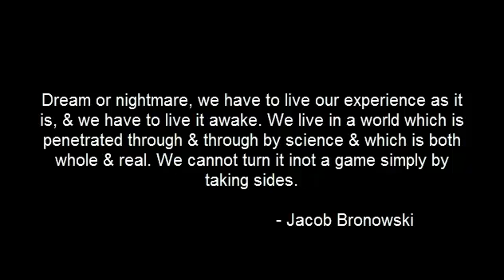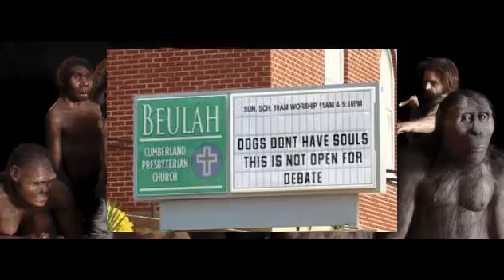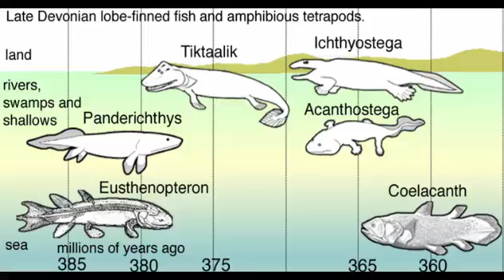The Curiosity In Me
This poem is an extended hand of my passion for science and the natural processes of the universe. Science is both whole and real and we must cherish the known and admire the unknown. Science is real no matter who believes in it.

Script:

You Bring Out the Curiosity in Me  Dylan Gloy

I've been a man named told Jesus died for my sins,

but greed, thievery, premarital breed, is more than just temptation to me.

What about adaption, survival, producing offspring?

But the Bible says, "We are not animals, we are human beings."

But evolution is a fact; 'N this I'm guaranteeing.

But ardipithecus, erectus, and habillis… are not human beings..

The hominids, they did exist.

Did they have a soul? Now, that's what I call a twist.

And what about the Neanderthals?

Though we did not derive from them, it is known we interbred.

I thought they were our cousins? This explains Kentuck.. Nevertheless ha

Were our primitive ancestors soulless?

You see, there's "ugh" evidence that these "monkeys"

Though not human, had human qualities.

Had personalities, policies, and perhaps families instead of colonies.

Because when I observe an ancient burial site, I see they lived with morality and not just

quantity….. was this not enough?

You bring out the curiosity in me.

When contradiction sets in, I do a dangerous thing and think,

with the best intentions. I don't want to start a war or ridicule your beliefs.

I just want to share with the world the curiosity in me, and exactly the way I think.

Because what if I told you…

There was no first man, there is no first soul?..

I know this is hard to grasp but I'll break it down to you slow.

For one species to give birth to another species is virtually impossible.

But human evolution is virtually a fact; we can see it in the fossils.

Now, I'm not trying to blow your mind like the Greek Aristotle.

I'm just saying, natural selection is incredibly gradual.

Think of all the possibilities 2 million years natural.

We see speciation between a wolf and a dog in a few generations.

But accepting man's origin leaves many in hesitation.

Perhaps it's because it contradicts a creation.

But if the facts contradict your salvation, there's nothing wrong with the facts, perhaps..

your consideration.

I don’t have the answers, I don’t disagree.

I just want to share with the world.. the curiosity in me.